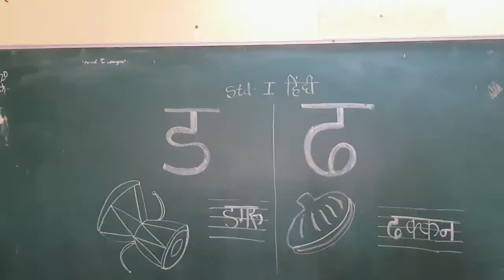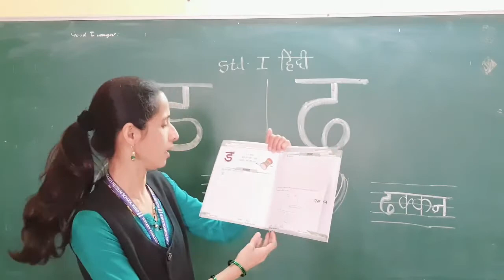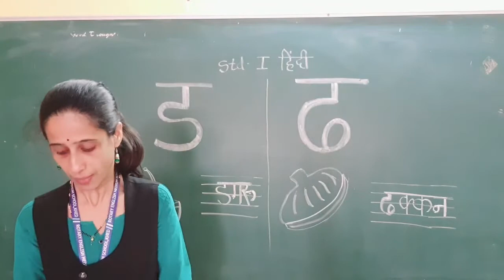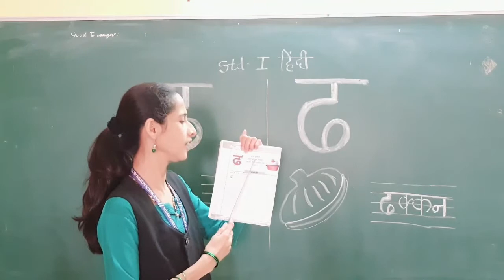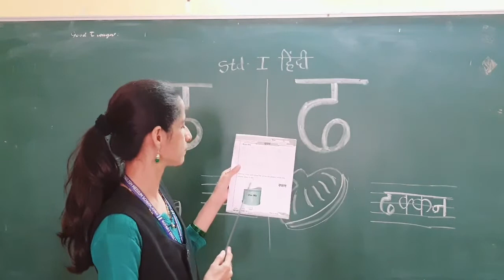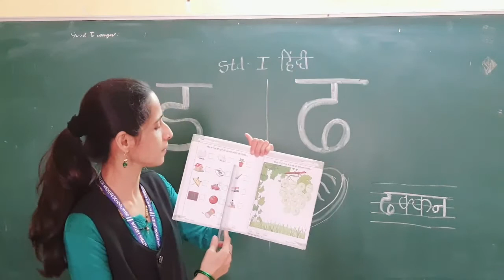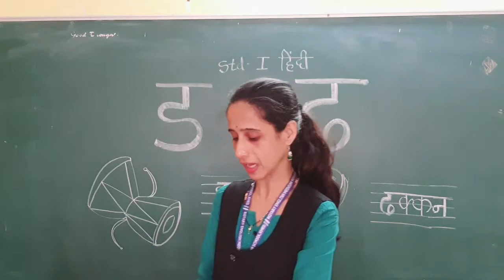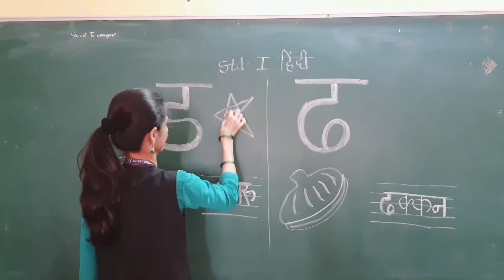Std I Subject Hindi